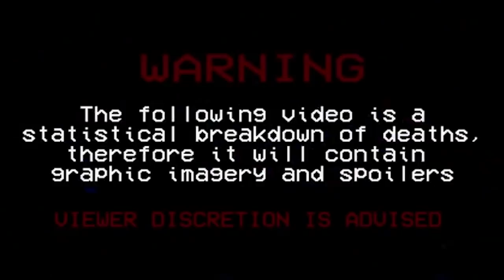Jigsaw (2002) Carnage Count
Welcome to Carnage Counts, where we count and compare death in television shows and movies!  Today we are covering Jigsaw!